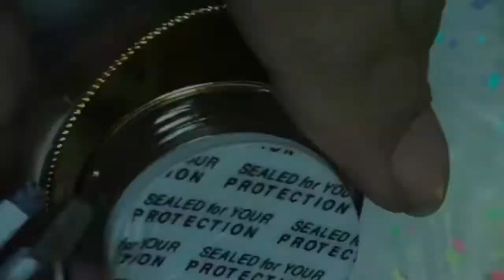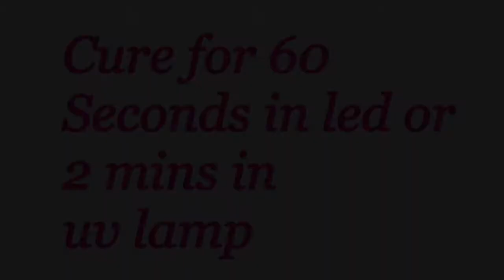ALIEXPRESS spider gel DIY neon spider gel with BORN PRETTY neon pigments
❣️AliExpress spider gel❣️

Hi my lovely friends here is a quick and easy stamping

Seche vite base coat
Barry m in cotton
Spider gel in 3 white
Born pretty neon pigments in Yellow 39264-1
Pink 39264-9
Green 39264-3
Orange 39264-6
Purple 39264-2
Blue 39264-4
Seche vite fast dry topcoat
DIY Cuticle oil

🛠Tools used🛠
Flexihand
Dotting tool
Sun 5 uv/led lamp